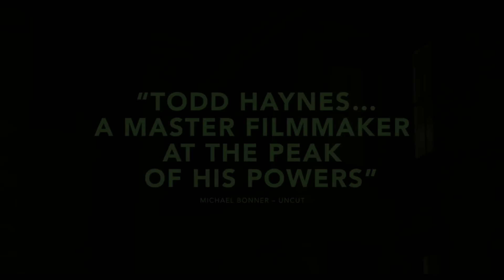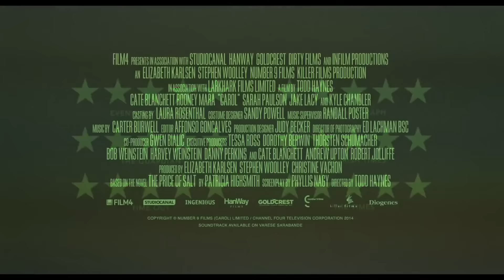Carol Trailer #2 - Cate Blanchett, Rooney Mara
In 1950s New York, a young woman in her 20s working as a department-store clerk falls for an older, married woman.

Director: Todd Haynes
Writers: Phyllis Nagy
Cast: Cate Blanchett, Rooney Mara, Sarah Paulson, Kyle Chandler

Release Date: November 20, 2015 (U.S.), November 27, 2015 (U.K.)